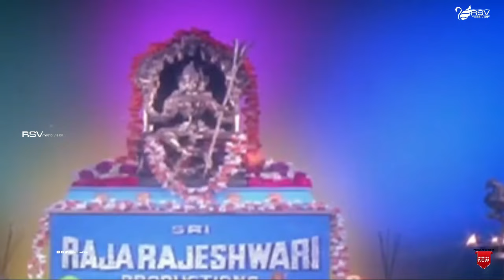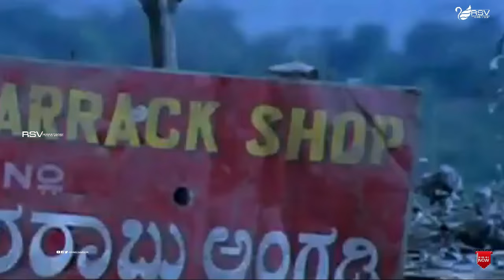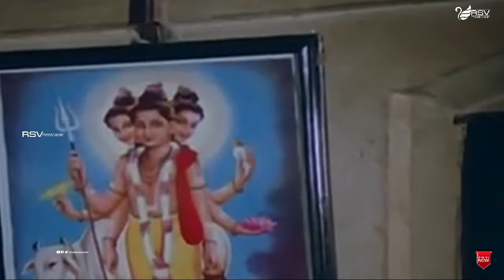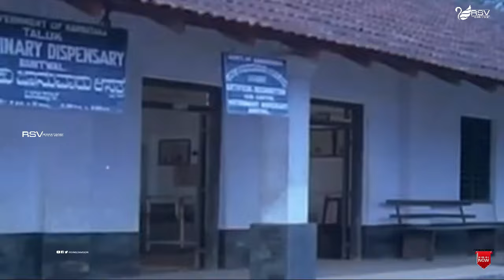Jodi Jeeva | ಜೋಡಿ ಜೀವ | Full Movie | Srinivasamurthy | Indira | Family Movie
Watch  Srinivasamurthy, Indira playing lead role from the film Jodi Jeeva . Also starringDheerendra Gopal, Musuri Krishnamurthy,Rajanand, Srilalitha, Renuka and Shasirekha in  RSV Media Vision Full Movie Channel..!
Film: Jodi Jeeva
Starcast: Srinivasamurthy, Indira
Director: Geethapriya
Producer: B Panduranga Baliga, Sarvotthama Baliga, Mohanadas Baliga
Banner: Rajarajeshwari Productions
Year: 1982
Songs:
01.  Kunthallu Avane
02.  Bettada Belehotthu
Singers: SPB, S Janaki, Vanijayaram
Lyrics:   Doddarange Gowda, Chi.Udayashankar